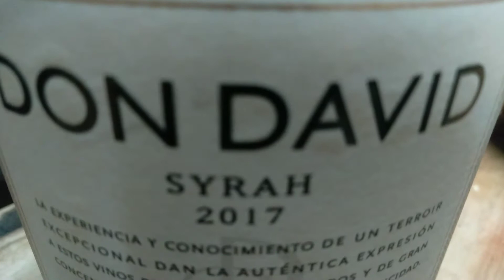Vacio con tira de Asado